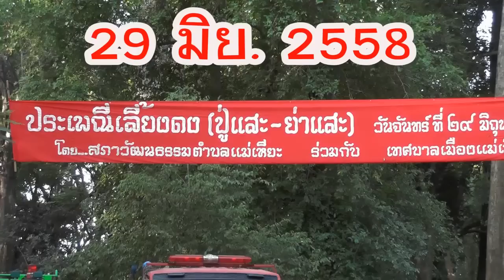ประเพณีเลี้ยงดง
ประเพณีเลี้ยงดง(ปู่แสะ-ย่าแสะ)ประจำปี 2558 จัดโดย เทศบาลเมืองแม่เหียะและสภาวัฒนธรรมตำบลแม่เหียะ อ.เมือง จ.เชียงใหม่ ถ่ายทำ-อัปโหลด โดย เจริญ ปันสิงห์ 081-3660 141.